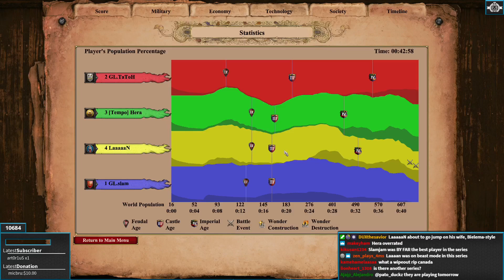Canada vs Spain | 2v2 World Cup Quarterfinals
Will Canada's rigorous training pay off against Spain? Who will advance to the semifinals of the 2v2 World Cup of AoE2?

if you wish to join!